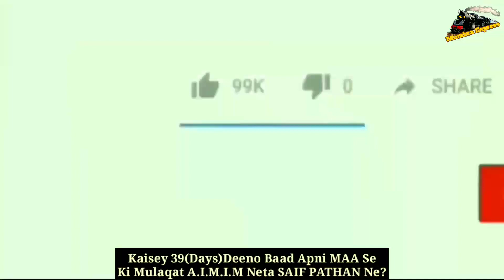Tadipaar Honay Ke Baad 39-Days Baad Apni MAA Se Meele SAIF PATHAN|Me Tv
Dosto...
Dekhiye Kaise TADIPAAR Honay Ke Baad Pehli Baar Apni MAA Se Meela Ek Beta,
Aakhir Kaisey 39 Deeno Baad Apni MAA Se Meele SAIF PATHAN?

Produced by : Mumbra eXpress News
Edited by       : Rafshan Pirani
On screen      : Rafshan Pirani
Alert viewer :